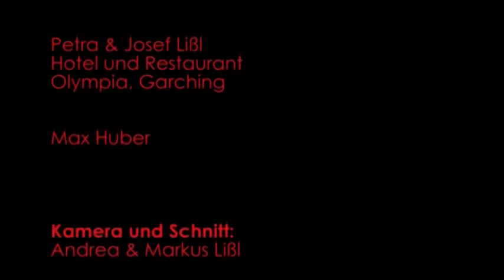Die Nervensäge - ein Stück von Francis Veber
Trailer

Alles ist perfekt vorbereitet. Ralph, ein Auftragskiller, hat ein Hotelzimmer direkt gegenüber dem Justizpalast gemietet. Hier legt er sich auf die Lauer, um den Kronzeugen eines brisanten Prozesses zu erschießen. Gerade als er die Waffe zusammenschrauben will, dringen merkwürdige Geräusche durch die Verbindungstür zum Nebenzimmer. Dort hat sich der Fotograf Pignon mit schwerstem Liebeskummer eingemietet, der wenig erfolgreich daran geht, seinem traurigen Leben ein Ende zu setzen. Dies zwingt den Killer, sich um den lebensmüden Nachbarn zu kümmern, denn ein dramatischer Selbstmord und Polizei im Nebenzimmer ist das Letzte, was er für seinen Auftrag brauchen kann. Der Nachbar erweist sich als kaum belehrbar, die Versuche ihm zu helfen, lösen eine schier überbordende Folge komischer Ereignisse aus.

Aufführungen:
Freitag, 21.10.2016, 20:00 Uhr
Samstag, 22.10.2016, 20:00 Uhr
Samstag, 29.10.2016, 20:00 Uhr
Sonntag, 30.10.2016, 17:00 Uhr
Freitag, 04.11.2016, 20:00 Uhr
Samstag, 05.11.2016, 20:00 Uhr